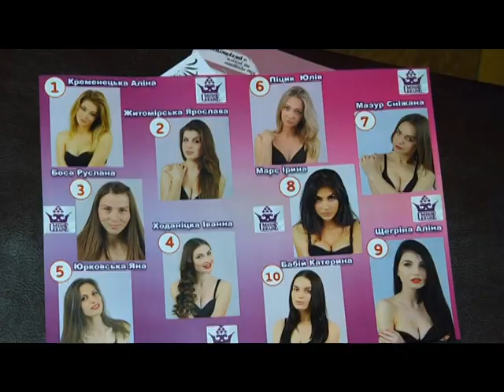Конкурс краси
В обласному центрі визначили цьогорічну «Міс Хмельниччини». Переможницю обирали з дев’яти красунь. Загалом же, на право представляти нашу область на «Міс Україна» претендували більше сотні дівчат.